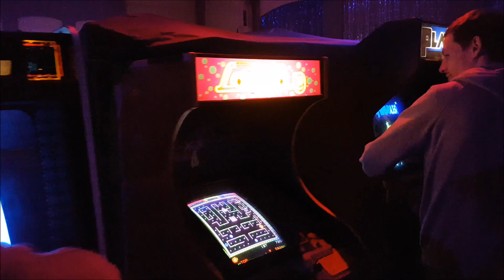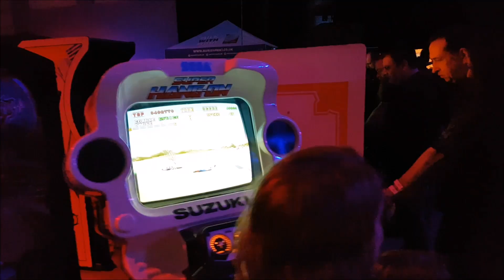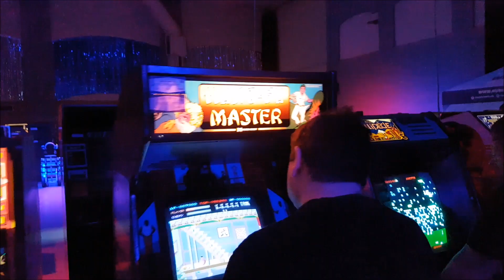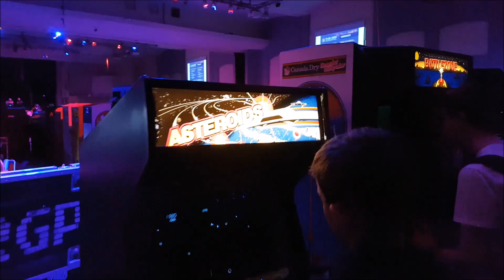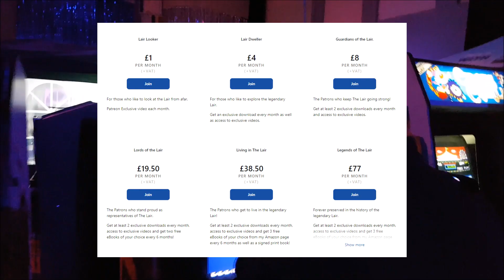The 20 Greatest Arcade Games of 1997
This video looks at the 20 greatest arcade video games released in 1997.